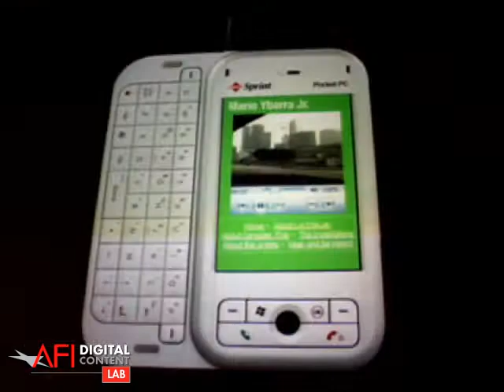AFI Digital Content Lab: 10 Year Anniversary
The AFI Digital Content Lab celebrates its tenth anniversary with a look back at over 80 cutting-edge digital media prototypes and participant interviews from across the decade.

Facebook: The AFI Digital Content Lab